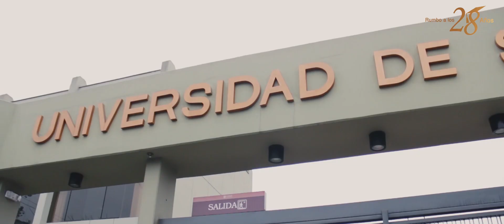UNIVERSIDAD DE SAN MARTIN DE PORRES - CIENCIAS ADMINISTRATIVAS NOVIEMBRE 2019